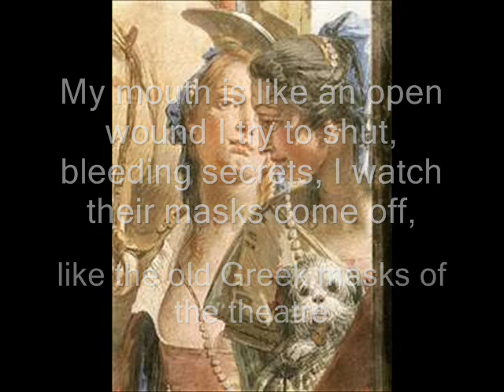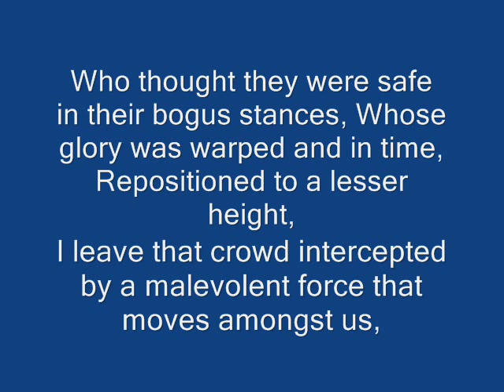Cleopatra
Inspired by the 'Cleopatra Testing Poisons on Those Condemned to Death' by Alexandre Cabanel classic painting. Touches on sexual attitudes in our age through retelling the story of Cleopatra, in a no nonsense sort of way, together with a collection of Cleopatra pics in her many guises, in film and art. Music is by Zub and Coproduced by Art Beat.